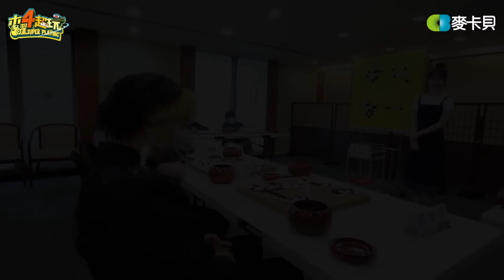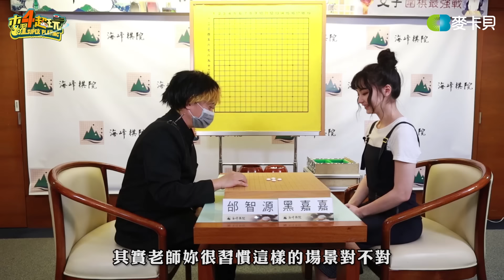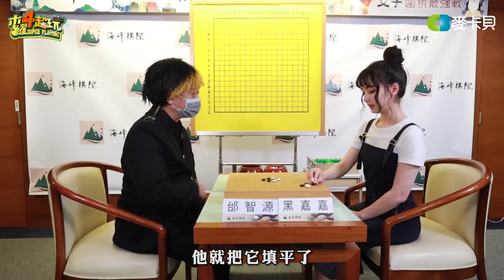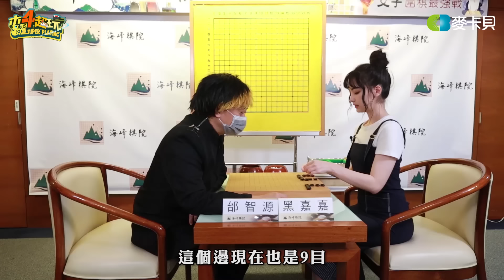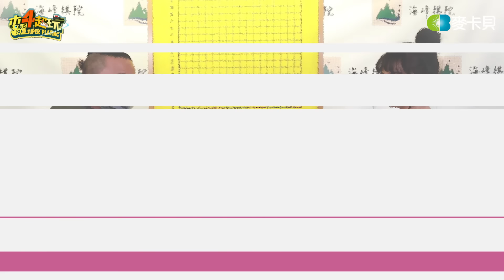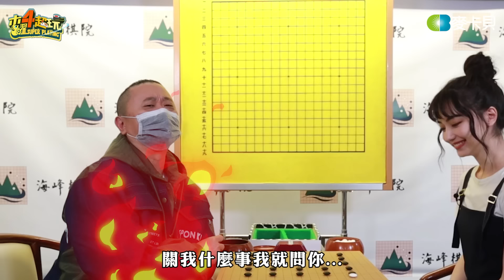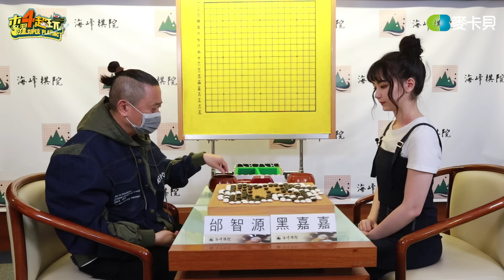《一日系列第一百三十六集》你懂神之一手嗎？！邰智源要來挑戰全國第一女棋手黑嘉嘉！-一日圍棋棋士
本集乾爹↓↓↓
PlayStation 一年一度『Day of Play 』活動，
主機、精選遊戲、PS Plus會籍、PS Store限時超值優惠同步展開，只到2020/6/16，更多資訊

主題曲：Get Over (阿部瑪利亞)
音樂製作、編曲、配唱製作：貳十參音樂工作室
錄音、混音：量子影創
錄音室：量子影創
Get Over
Writer(s)：Tomoki Kawade/Mai Matsumuro
OP：TV Tokyo Music Inc.
SP：Sony Music Publishing (Pte) Ltd. Taiwan Branch